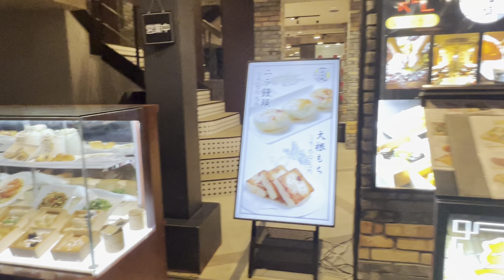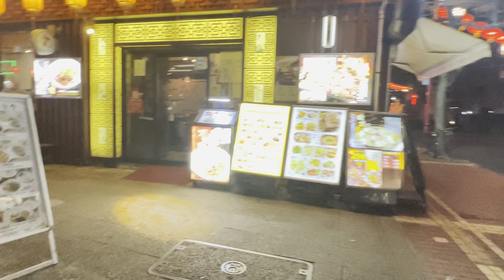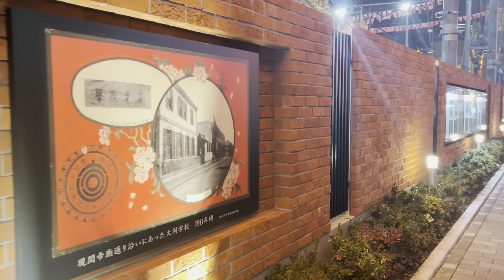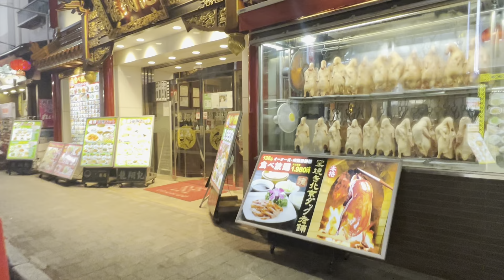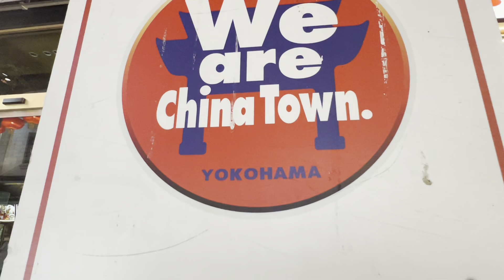China town Night time 4K 中国城夜晚时间 Китайская улица в Японии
Chinese town Night time 中国城夜晚时间 Китайская улица в Японии

  Китайский квартал в Японии